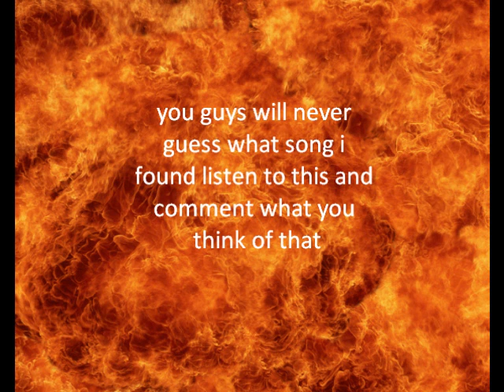bob the coconut special episode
when in doubt, make something stupid.